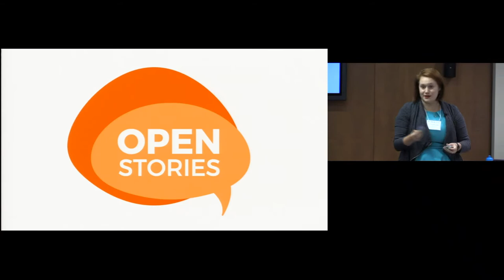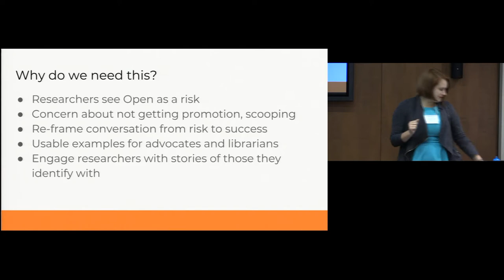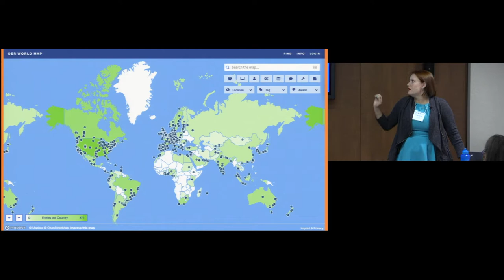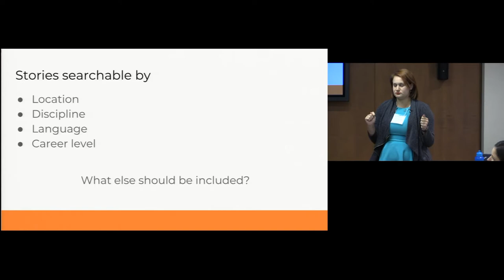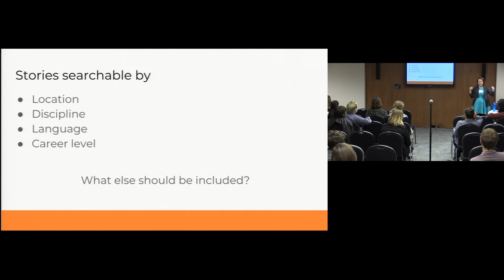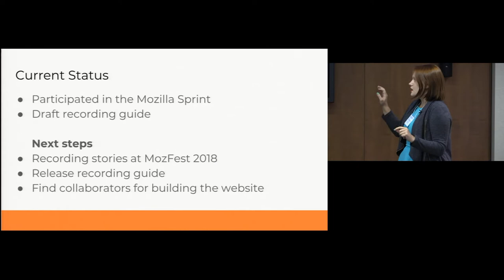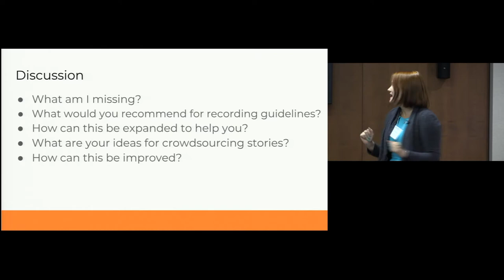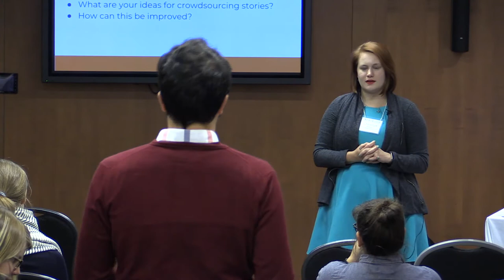Open Stories: Showing a Successful Open Career is Possible - Chealsye Bowley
Researchers see sharing their research openly as a risk. Many researchers are concerned the won’t get academic promotions, or their research will be scooped if they share it publicly. Open Stories seeks to solve that problem by gathering success stories of Open advocates and practitioners to show that a successful Open career is possible. Open Stories will re-frame the conversation from risk to communicating that an open successful career is possible. By engaging researchers who are skeptical about openness with stories of others they identity with, we can create change. This presentation will overview the status of the project, open for a discussion on how to improve the project, and overview how attendees can contribute stories whether their own during FORCE or by hosting recordings sessions when they return home after the conference.